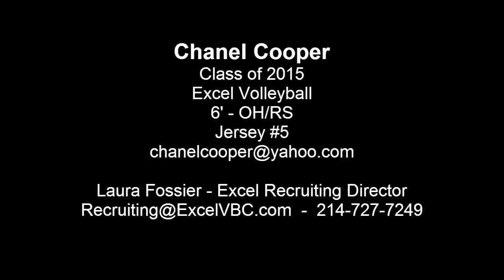Chanel Cooper Class of 2015 Excel Volleyball